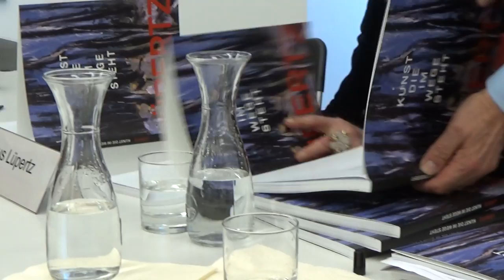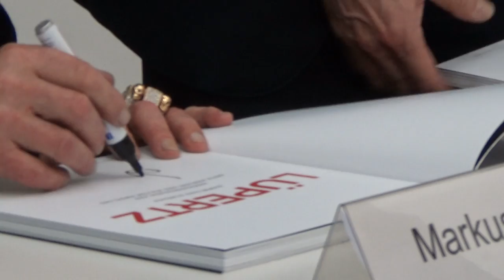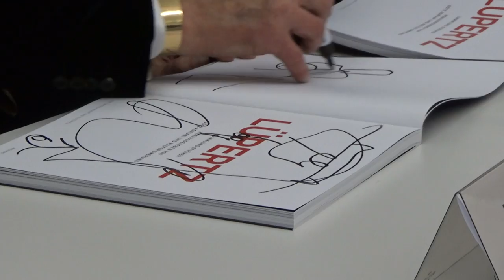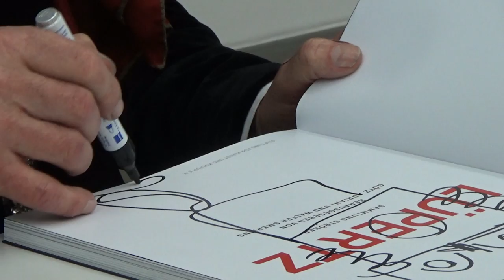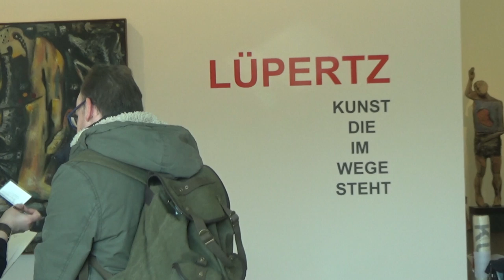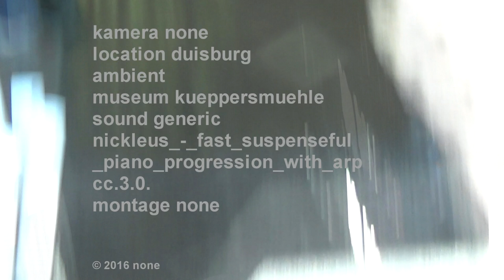Markus Lüpertz | Museum Küppersmühle | Götz Adriani | Georg Hornemann | Kunst, die im Wege steht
Markus Lüpertz, Götz Adriani, Walter Smerling bestritten im Museum Küppersmühle die Pressekonferenz zur aktuellen Einzelausstellung des Groß-Meisters mit dem Titel "Kunst, die im Wege steht".
Meister Lüpertz war nicht nur in bester Laune, sondern brachte eine performative Glanzleistung - kraftvoll, charmant, wie immer redegewandt und überzeugend in der Darstellung seiner Vorstellungen von bildender Kunst und von sich selbst. Es funkelte und zischte als er mit sprühendem Elan zum Einen die von dem schmallippigen und 79 Jahre alten Götz Adriani kuratierte ( Lüpertz-) Show inhaltlich ausornamentierte und zum Anderen die nicht immer glücklich gestellten Fragen ausparierte. Er wirkte zurecht beseelt von sich und seinem hier anteilig gezeigten Werk. Gezeigt werden die "Schlüsselwerke" der Sammlung Ströher. [ Unerwähnt blieb in der Pressekonferenz, dass die bestehende Sammlung aus einer Zusammenführung der ehemaligen Sammlung von Hans Grothe ( Schwerpunkt Malerei 70er - 90er Jahre ) und der Sammlung von Sylvia und Ulrich Ströher (Schwerpunkt informelle Malerei ) entstanden ist ].

Auch in der Sachdiskussion konnte Markus Lüpertz dank seiner nord-böhmischen Retorik, seines Durchhalte- und Durchsetzungswillens und seiner charmanten Gewandtheit glänzen - in der Form brillierte er in maßgeschneiderter Nadelstreifenhose und ebensolcher Krawatte - zusätzlich ausgestattet mit goldenem Schmuck und Accessoires des Düsseldorfer Juweliers und Goldschmieds Georg Hornemann. Auch wenn es nicht ( jedem )  auffiel, dass er sich gerne in der permutativ und assoziativ vollzogenen Verknüpfung von Tautologien und inherenten Paradoxien verlor, spiegelt und / oder gründet sich der Lüpertz"sche Genius in einem spielerisch gelebten Eklektizismus, der bezeichnend ist / war für die aufkommenden und eifrigen Künstler  der 70er und 80er. Er ist - unter einigen wenigen - wohl der letzte "große" und prägnanteste Künstler, der die "im Geiste" freien Jahrzehnte 70 und 80 repräsentiert. Und hier ging ja das Eklektische, das sich gegenseitig Befruchtende und das aus dem Kalkül heraus vollzogene Entlehen nicht-eigener Ideen ineinander über. Es ist anzunehmen, dass Markus Lüpertz wohl ein Produkt dieser Jahrzehnte ist - und nicht der 60er.

Wie dem auch sei - ein guter, großer Künstler hat nicht ausschließlich die Aufgabe mit profil-genauer analytischen Schärfe das ( gesellschaftliche ) Geschehen abzubilden - gute Künstler bereichern ( ! ) durch ihr Dasein das Geschehen - so wie Markus Lüpertz als Bereicherung des kulturellen Gefüges wirkt und wohl schon immer gewirkt hat - insbesondere in seiner Funktion als Rektor der Kunstakademie Düsseldorf. Insofern scheint es nicht erheblich, dass er mit der Überbewertung der "bildenden Kunst" hinsichtlich ihrer gesellschaftspolitischen Wirksamkeit wohl objektiv falsch liegt. Ist es doch gerade z.T. das Fehlen bzw. Manko an klaren, eindeutigen Leistungskriterien im Bereich der bildenden Kunst, das es solchen Persöhnlichkeiten die Möglichkeit bietet, zu brillieren, zu glänzen, zu unterhalten, zu blühen und zu strömen.
Markus Lüpertz bereichert die Welt - er ist der Prototyp des "Bereicherers". Und somit rechtfertigt sich auch die der Lüpertz"schen Argumentation innewohnenden "Schelmigkeit" - die ohne Frage "böhmsche" Anteile trägt.

Demgegenüber wirkte - wie schon angemerkt - der Kurator der Ausstellung, Götz Adriani (79), etwas blass. Setzt man ihn relativ, so machte er den Eindruck eines "wankenden Leichtmatrosen" auf dünnem Eis - d.h. in der interaktiv vollzogenen Argumentation dünn - als befände er sich auf der Flucht.

Walter Smerling hingegen glänzte durchaus solide - er trug seinen Text blackoutfrei vor - so wie es sich für einen Museumsleiter gehört - souverän, nüchtern, sachlich - aus der inhaltlichen und fomellen Mitte heraus. Gemessen an einigen in  "beseelter" Hausfrauenmanier geführten Museen und Kunstsammlungen in NRW gewinnt Walter Smerling durchaus an Farbe und Profil.

Pressespiegel:
Markus Lüpertz stellt in Duisburg aus: Rache am Banalen
Duisburg. Der große Auftritt ist ihm zu eigen. Neulich, so erzählte Markus Lüpertz gestern im Duisburger Museum Küppersmühle für Moderne Kunst (MKM), sei er Erster Klasse geflogen. Da habe eine Stewardess zu ihm gesagt, dass sie in ihren 20 Dienstjahren noch niemals zuvor einen so elegant gekleideten Herrn im Flugzeug, wohlgemerkt in der Ersten Klasse, gesehen habe. Da habe er sich umgeschaut und gedacht: "Sie hat wohl recht!" Es ist unterhaltsam, Markus Lüpertz zuzuhören. Da mischt sich Banales mit Philosophischem, da folgt auf den ironischen Plauderton der eine oder andere kunsthistorische Exkurs. Lüpertz ist ein Original und ein Repräsentant der deutschen Gegenwartskunst.